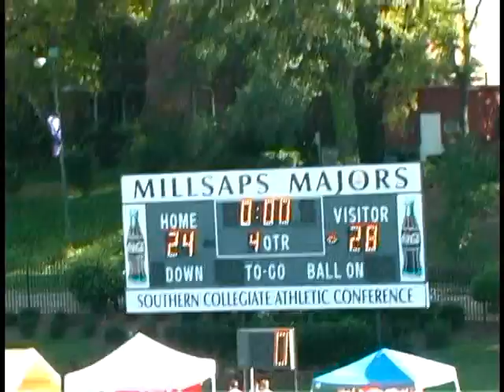Miracle in Mississippi - Trinity 28, Millsaps 24 10-27-2007 (HD update)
"Miracle in Mississippi" - trinitymiracle.com - Unbelievable last play of SCAC title game between Trinity University and Millsaps College in Jackson, Mississippi on Saturday, October 27, 2007. Play began with the ball on the Trinity 39 yard line with 0:02 remaining in the game ... Trinity players used a total of 15 laterals to take the ball 61 yards in for the game-winning TD.

NOTE: This video was originally uploaded in 320x240 resolution on the date of the play when YouTube video file size limits were in play.  This updated Tenth Anniversary upload is from the original 720x480 source video file copied from the digital video camera used by the PAWS broadcast team. (see original 2007 upload & comments

This video won the Pontiac Game-Changing Performance of the Year, Time Magazine's 2007 Sports Moment of the Year, the ESPN Play of the Month, and may be nominated for an ESPY Award. for complete info and links.

Cameraman: Bill Swint
Engineer: Bob Edwards
Play-by-play commentary: Jonny Wiener
Color commentary: Justin Thompson